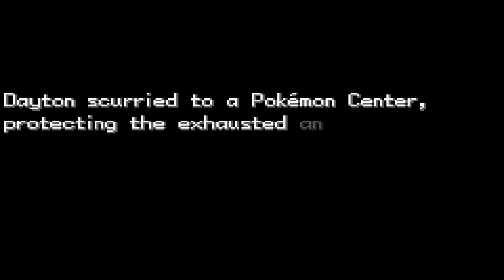Pokemon Clover : Pt54. Keksandra, Samuel L. Jackson... And Raging Hard. (Clover 4Chan ROM-Hack)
4chan's /vp/ board presents: Pokémon Clover.